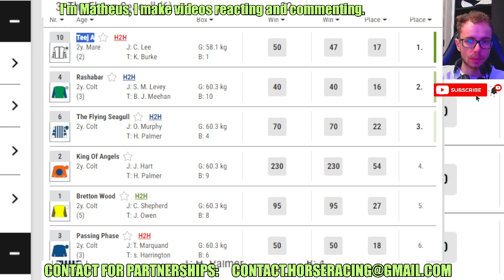Teej A wins at Chester May, 09 2024 Horse Racing RESULTS Bet